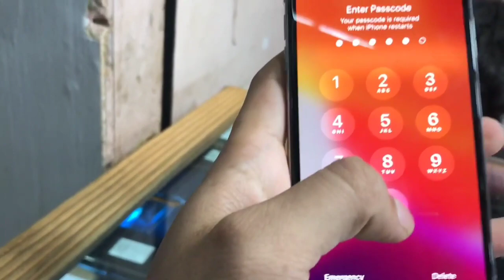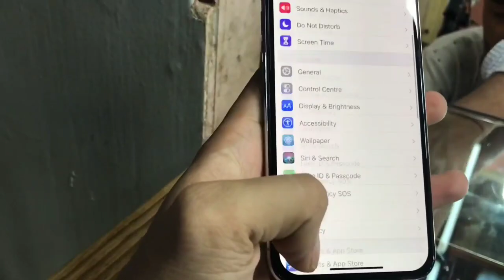सबसे सस्ता iPhone X मात्र rs.9999/- | second hand mobile market in mumbai !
Following Instagram : 👉

CHANNEL.